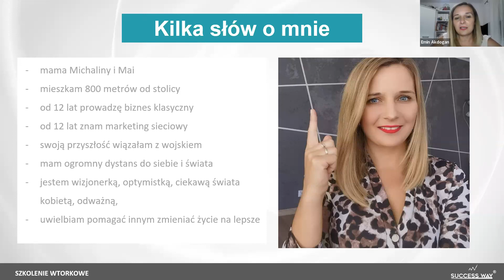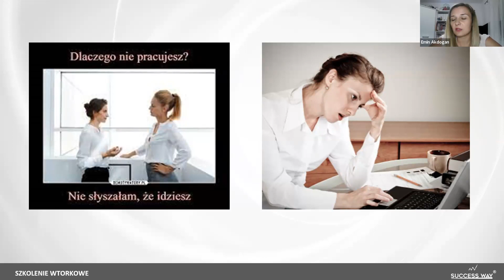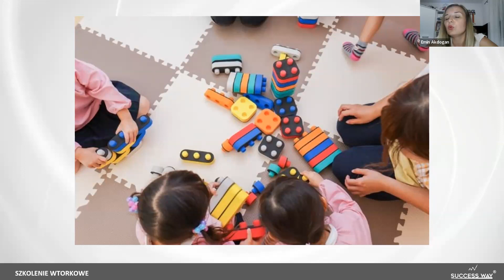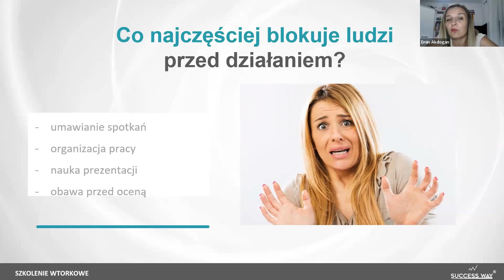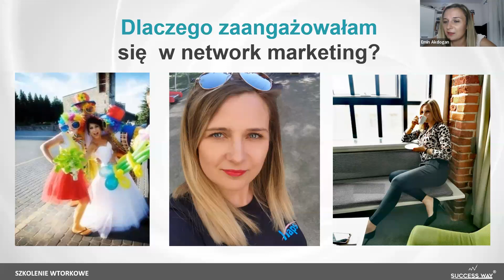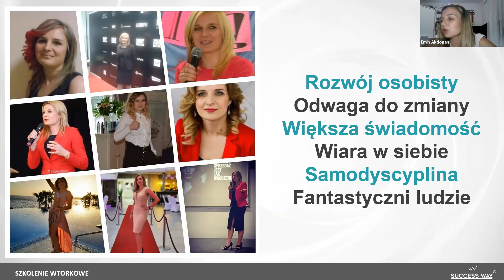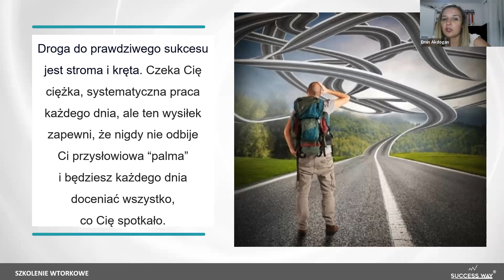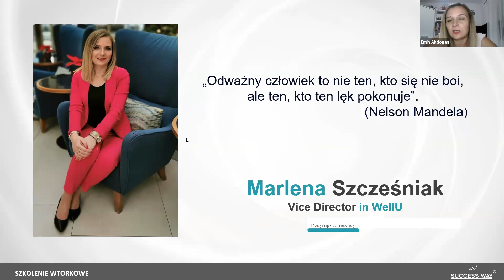Nie bądź jak "rzułf" w Networku! Jak szybko rozwiązać problemy w biznesie sieciowym.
Na tym szkoleniu poruszam kluczowe kwestie, które wpłyną na Twój sukces w marketingu sieciowym.
* dowiesz się , jak zmotywować nowych użytkowników do dynamicznego rozwoju
* poznasz potencjalne problemy, które mogą Cię przybliżyć do osiągania pełnych wyników i pokazałam jak je uzyskać.
* co jest powodem, że Twój biznes się cofa lub stoi w miejscu
* dlaczego warto  nie poddawać się w realizacji swojego planu.

Owocnego oglądania!